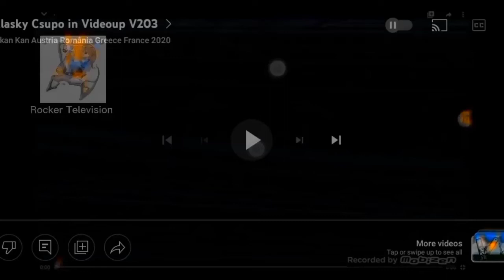logos entrance run now v100